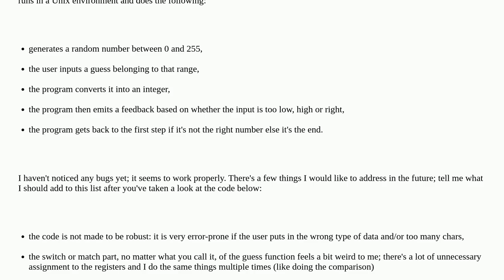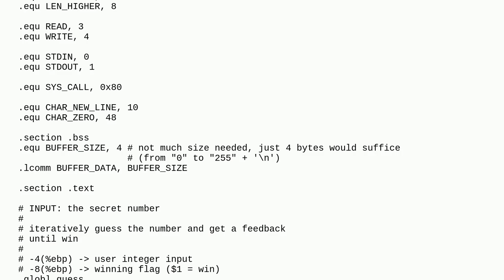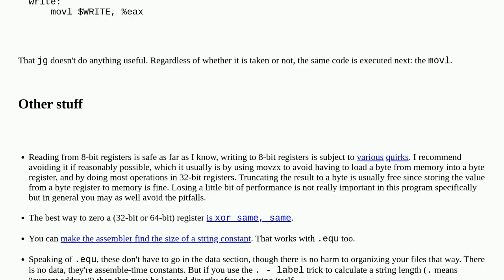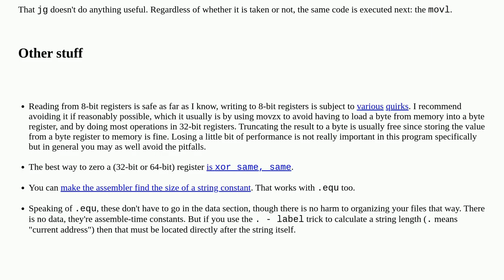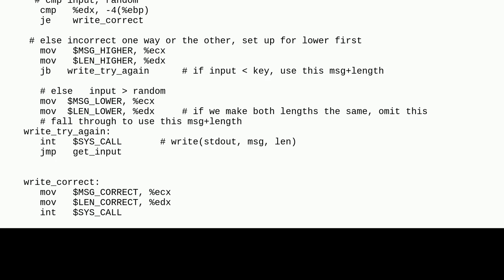Codereview: Number guessing game for x86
Number guessing game for x86

A special thanks goes out to the awesome community

  beginner number-guessing-game assembly